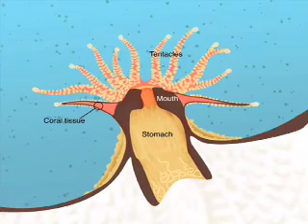Coral Bleaching DV NTSC H 264 300Kbps Streaming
Coral bleaching resistance and resilience.
Ch 1. Coral bleaching - introduction